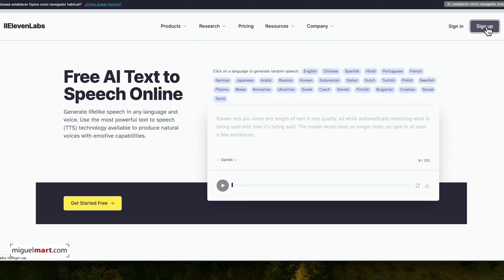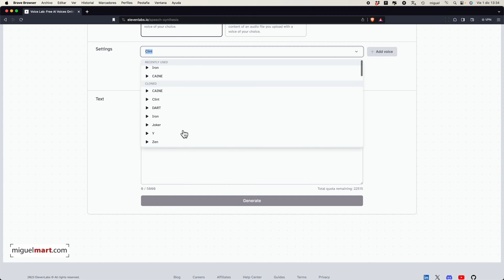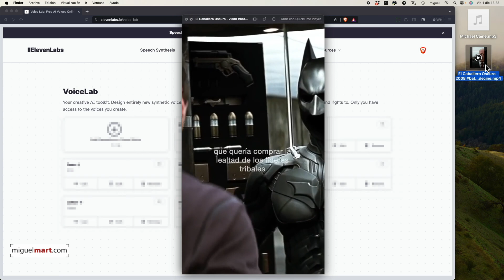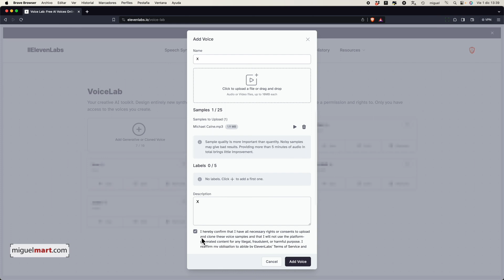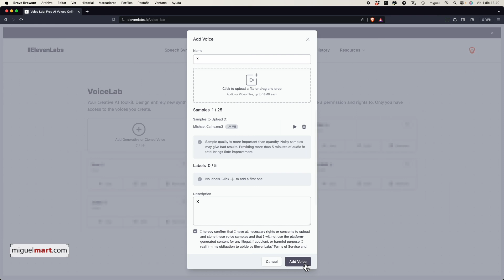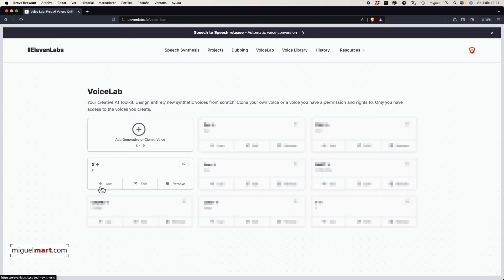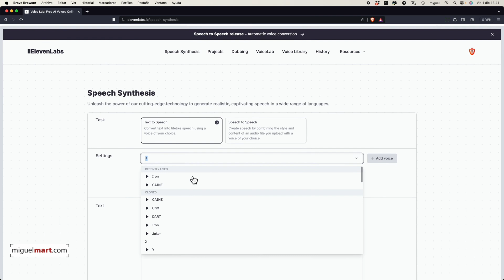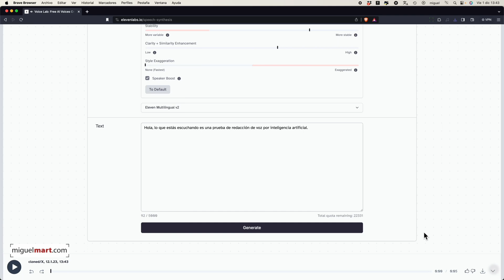CLONAR VOCES con Inteligencia Artificial - CLONAR VOZ DE CUALQUIER PERSONA en segundos!! Paso a Paso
🎤 Cómo Clonar Voces con Inteligencia Artificial: Una Guía Rápida 🚀¡Hola, amantes de la tecnología y la innovación! Hoy les traigo un contenido fascinante y revolucionario: "Cómo Clonar Voces con Inteligencia Artificial". Si alguna vez soñaste con replicar la voz de tu actor favorito o incluso la tuya, ¡este video es para ti! 🌟
🌐 Introducción a ElevenLabs.io
Primero, hablemos de ElevenLabs.io, una herramienta de vanguardia que está cambiando el juego en la síntesis de voz. Con ElevenLabs.io, puedes clonar cualquier voz en cuestión de segundos, utilizando lo último en tecnología de IA. 🤖
🎙️ ¿Qué Puedes Hacer con ElevenLabs.io?
 • Clonar Voces de Manera Realista: Imagina convertir tus textos en la voz de cualquier persona, desde celebridades hasta tus seres queridos.
 • Crear Contenido Único: Ya sea para videos de YouTube, podcasts, audiolibros o juegos, las posibilidades son infinitas.
 • Personalizar Voces: Ajusta la entonación, el ritmo y el estilo para que se ajusten perfectamente a tus necesidades.
🛠️ ¿Cómo Funciona?
Paso 1: Selecciona la Voz
Elige entre una amplia gama de idiomas y voces disponibles en ElevenLabs.io. 🌍
Paso 2: Sube tu Audio
Carga un fragmento de audio de la persona cuya voz quieres clonar. 🎧
Paso 3: ¡Voilà!
En segundos, ElevenLabs.io procesará el audio y te entregará una voz clonada increíblemente realista. 🎉
📈 Ventajas de Usar ElevenLabs.io
 • Versatilidad: Ideal para creadores de contenido, educadores, y negocios.
 • Eficiencia: Ahorra tiempo en la producción de contenido de voz.
 • Calidad: Voces realistas que son difíciles de distinguir de las reales.

🤔 ¿Por Qué Seguir Este Video?
Este video no solo te guiará a través del emocionante mundo del clonado de voz con IA, sino que también te mostrará ejemplos prácticos y consejos para maximizar su uso. 🌟
📚 Aplicaciones Prácticas
 • Para YouTubers: Crea voces únicas para tus videos.
 • En el Gaming: Añade diálogos realistas a tus juegos.
 • En Educación: Haz tus materiales educativos más interactivos.
Aquí encontrarás más guías, tutoriales y consejos sobre las últimas tendencias en tecnología. 🔔
¡Juntos, exploremos el fascinante mundo de la IA y la clonación de voz! 🌐